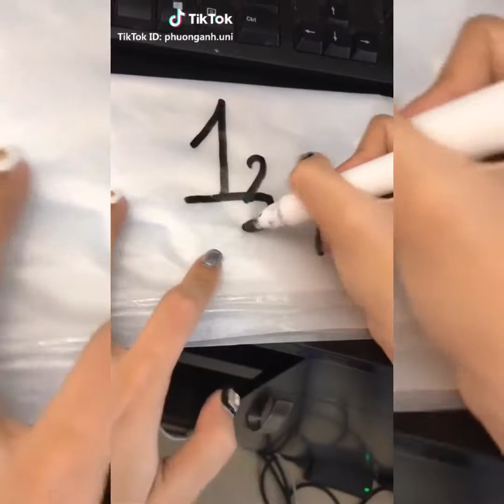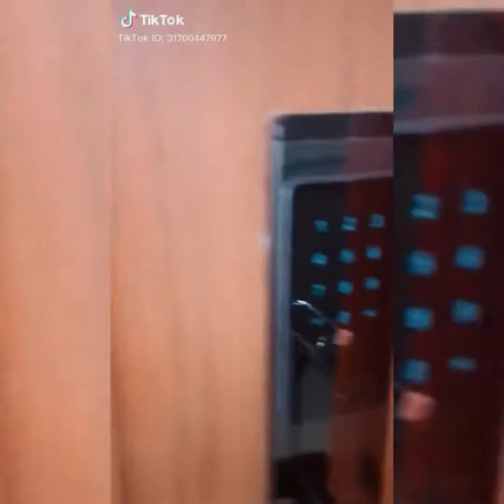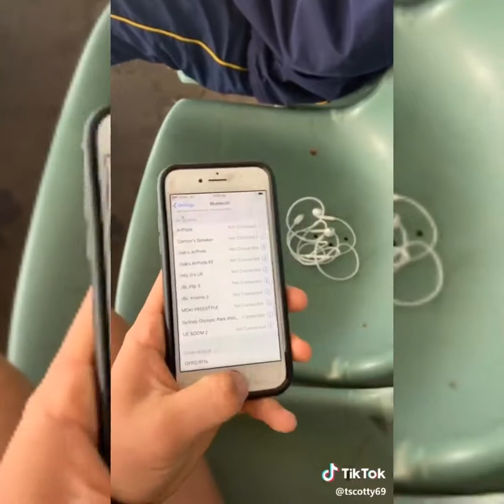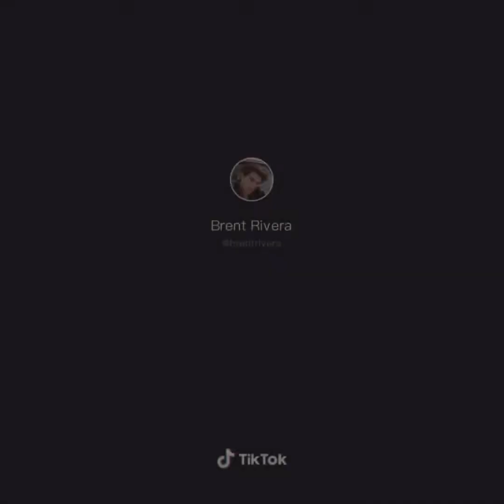Tiktok tổng hợp TOP #2